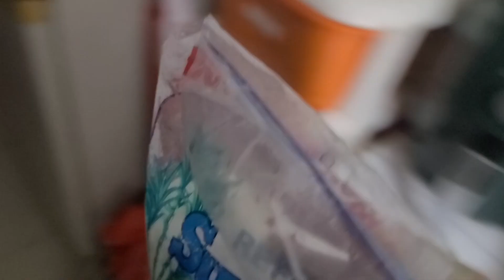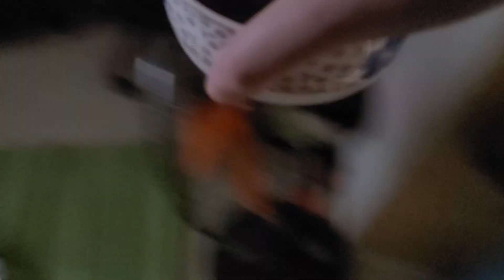Hướng dẫn cẩn thận món thịt rán cơ bản mà ngon miệng , ai ăn cũng sẽ rất nhớ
Món này là do Minh Thu nấu